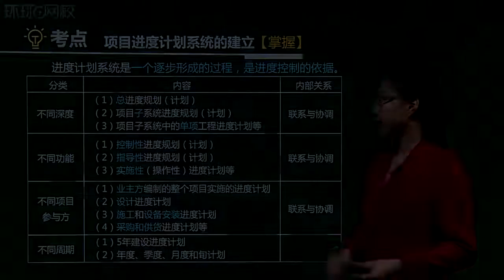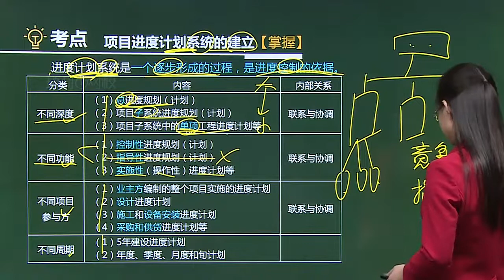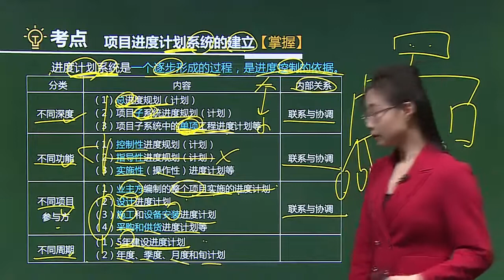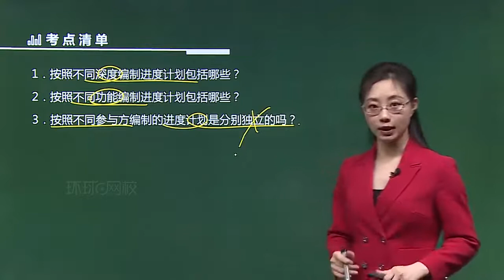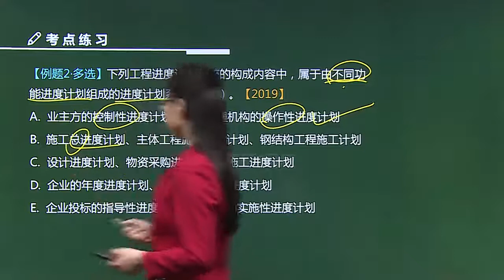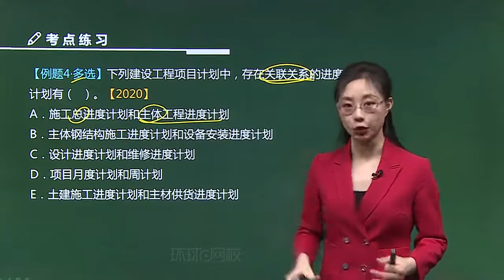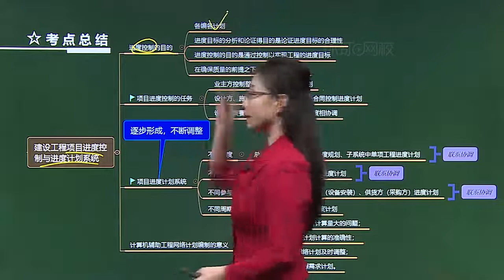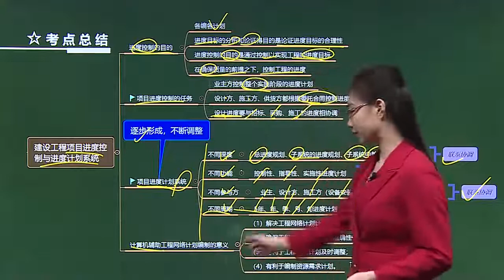38 第38讲建设工程项目进度计划系统